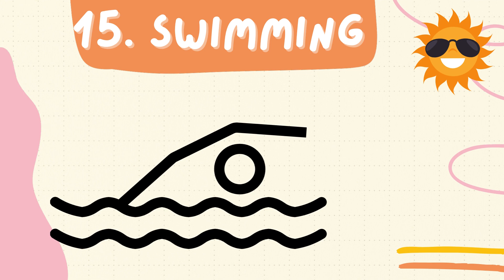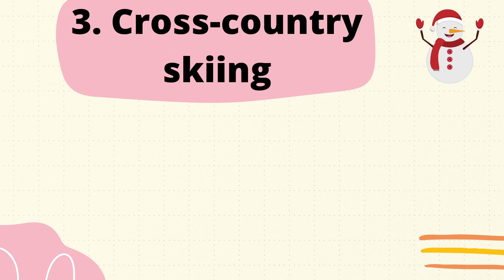Full Paralympic Games List |Paris Paralympic Games 2024 | Paralympics 2024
Full Paralympic Games List |Paris Paralympic Games 2024 | Paralympic 2024

- Full summer games list of Paralympic
- Full winter games list of Paralympic